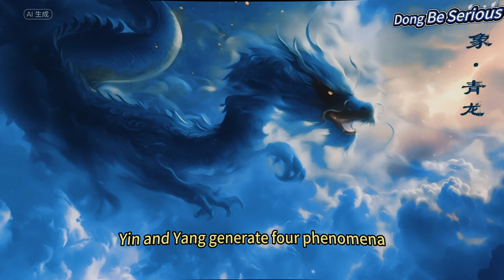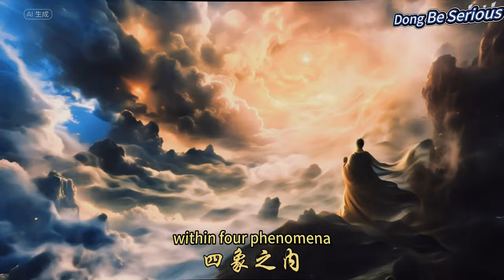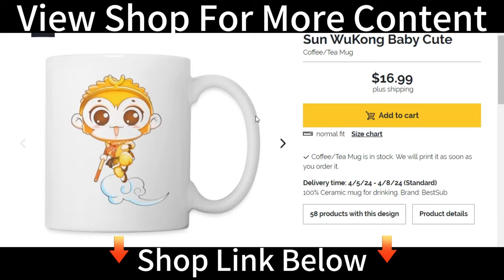The Ultimate Secret Of Universal Energy